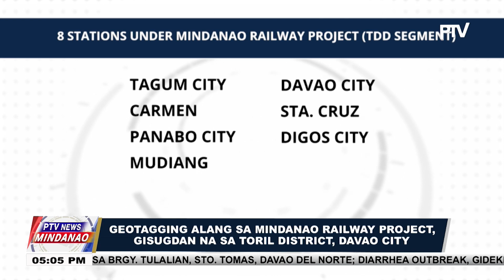Geotagging alang sa Mindanao Railway Project, gisugdan na sa Toril District, Davao City